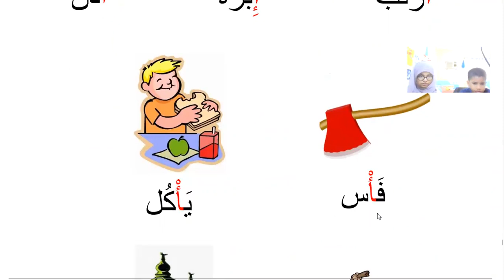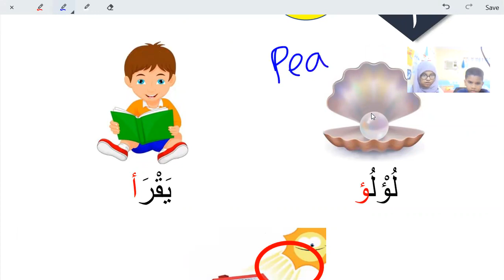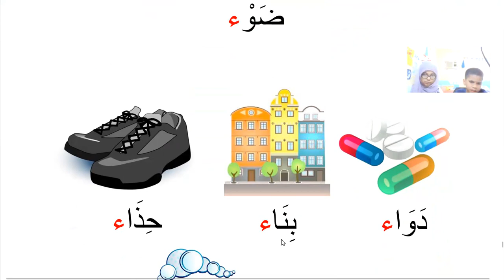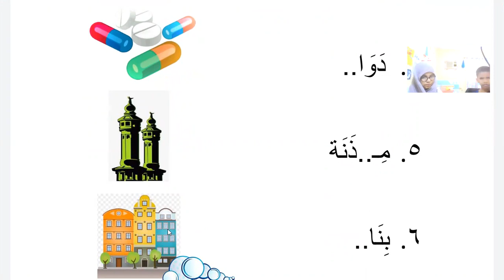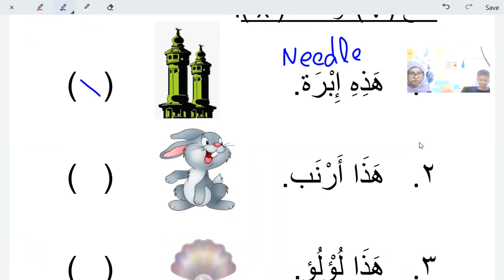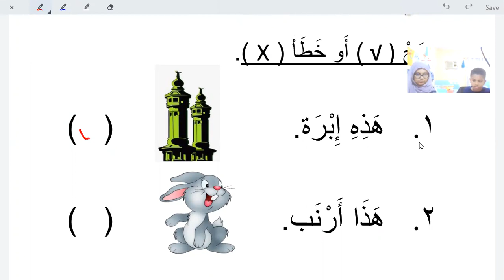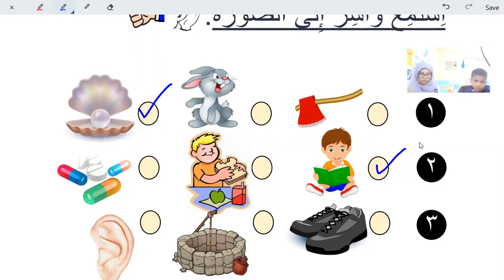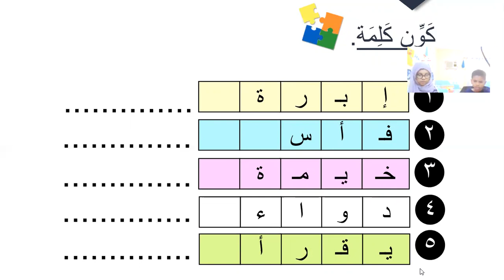Learn Arabic for kids | Day 19 | words with letter ء